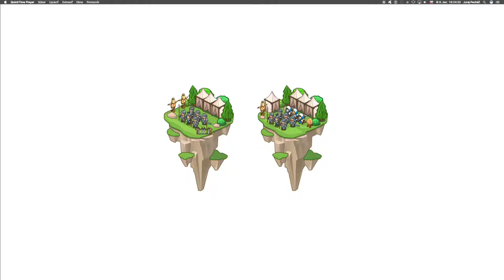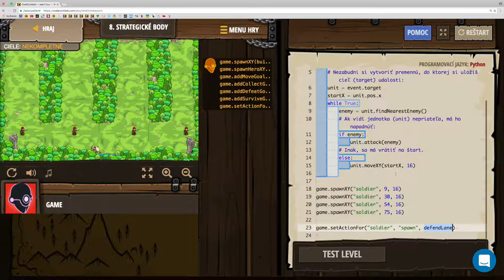🛠 155 ☞ Strategické body║Vývoj hier CodeCombat Python║ Programovanie s Yetim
Ovládaj individuálne hliadkujúcich vojakov.